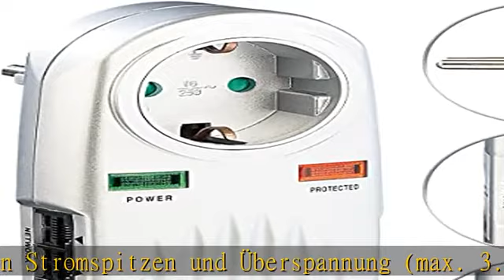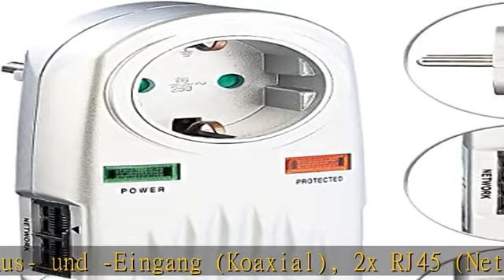revolt Überspannungssteckdose: 2er-Set 6in1-Überspannungsschutz für TV, HiFi, LAN & Telefon (Übersp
revolt Überspannungssteckdose: 2er-Set 6in1-Überspannungsschutz für TV, HiFi, LAN & Telefon (Überspannungsschutz Steckdose)